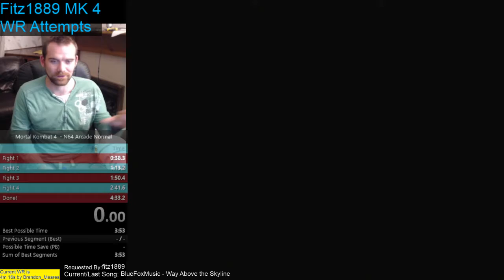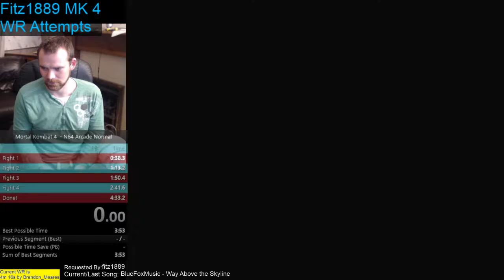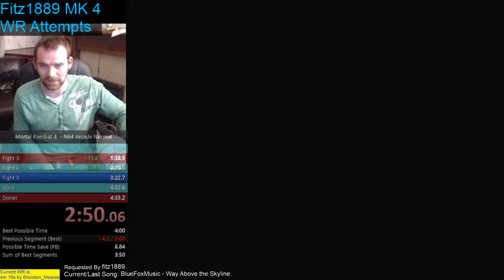Mortal Kombat 4 WR Speedrun Arcade Mode Normal Difficulty Novice Tower 3m 58s N64 Speedrun